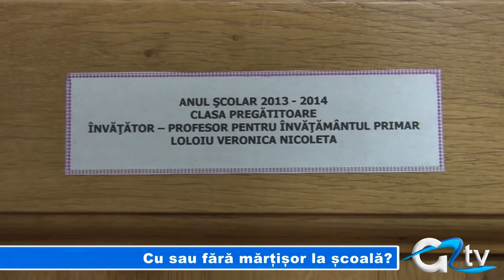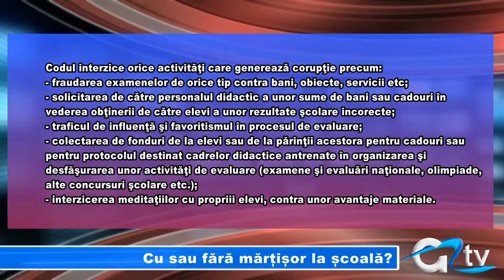CU SAU FARA MARTISOR LA SCOALA?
Ne mai despart doar câteva zile de cele mai speciale zile ale lunii martie, Ziua Mărțișorului și Ziua Femeii. Orice femeie va primi un mărțișor sau un buchet de flori măcar în aceste zile speciale. Se pare că anul acesta zilele de 1 și 8 martie nu vor mai fi la fel de speciale pentru doamnele profesoare și învățătoare, nu vor mai avea loc serbări dedicate acestor zile, ci, probabil vor trece neobservate.